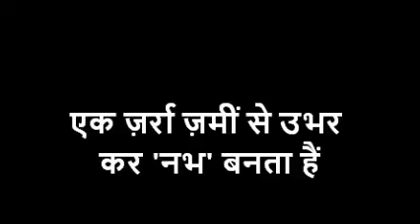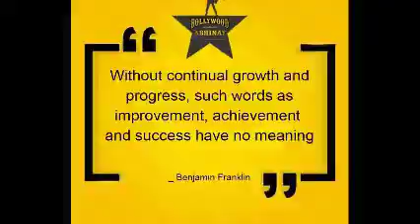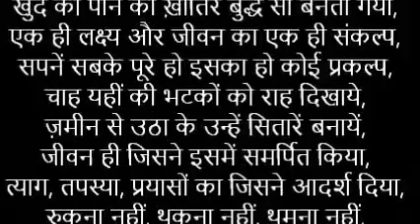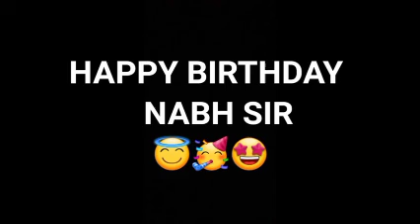HAPPY BIRTHDAY NABH SIR | Bollywood Abhinay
Hello you talented people out there. We are Bollywood Abhinay one of the leading Acting And Filmmaking Academy, Mumbai. The best part about our academy is that a Filmmaker ‘Himself’ will teach you with a very unique teaching style.

We are here presenting you with the series of our Online Bollywood Acting Course. Learn and know the difference between Acting and Bollywood Acting. This series will include everyday class’s brief.

We are running our Offline as well as Online Courses and Workshops both. For detailed knowledge of Acting and Filmmaking along with practical approach, join our online courses and workshops.

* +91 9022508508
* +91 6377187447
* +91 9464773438